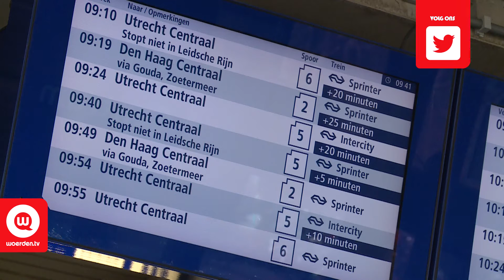Overlast voor treinreiziger | Woerden.TV